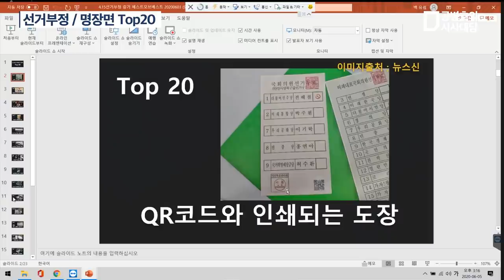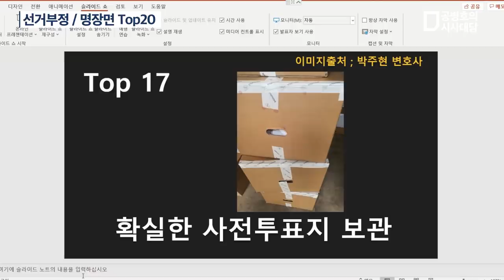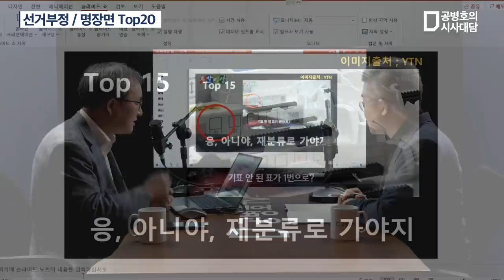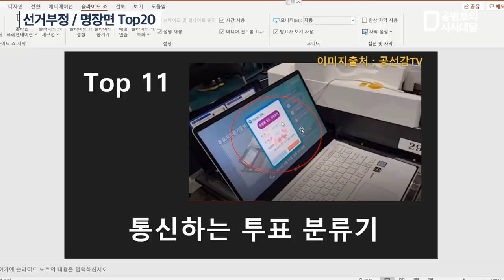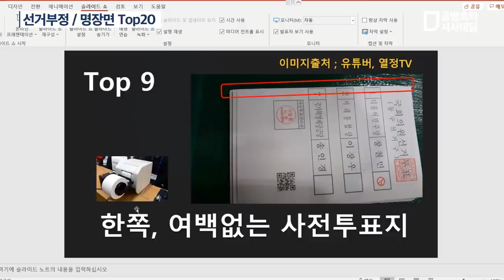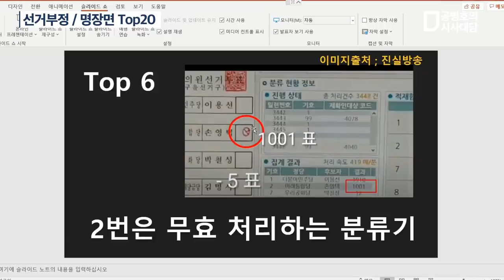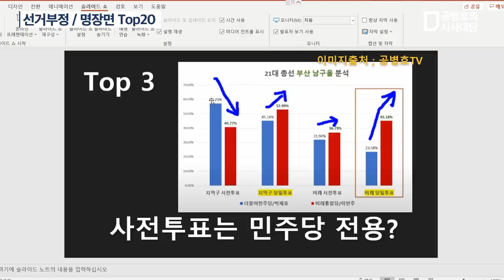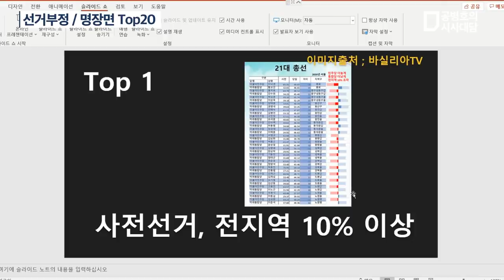선거부정 / 명장면 Top20 [공병호TV]